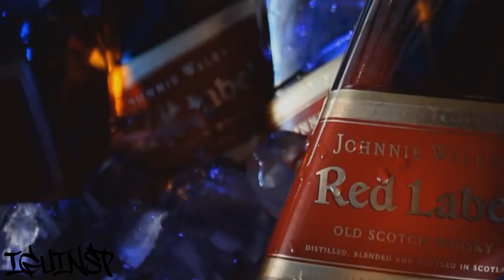MC MM - Essa é a Resposta (Clipe Oficial) (DJ Renan Walisson) 2016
Artistas : MC MM
Prod : DJ Renan Walisson
Web Clipe : IguinSp
Ano : 2016
Genero : FunkSp/FunkPutaria

Tags Ignore : mc pedrinho, mc pikachu, mc brinquedo, funk, mc livinho, mc menor da vg, mc kevin, mc delano, top funk, funk 2015, set funk, top 10 funk, r7, lançamento de funk 2015, funk 2015 lançamento, dj r7, funk music, music, musica, perera dj, funks, funk de 2015, mc kevin nova, mc pedrinho nova, mc pikachu musica nova, mc brinquedo musica nova 2015, mc livinho musica nova 2015, mc menor da vg musica nova 2015, mc delano musica nova, detona dunk, dj perera , novinha dançando funk .